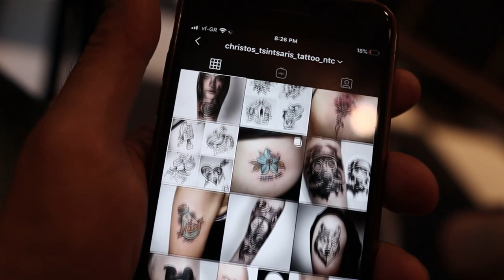TATTOO ARTIST: Χρήστος Τσιντσάρης (PORFOLIO PEEK)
​Γεννημένος στη Θεσσαλονίκη το 1974, ο Χρήστος Τσιντσάρης ζωγραφίζει από μικρό παιδί. Καλλιέργησε το ταλέντο του στο Saint Andrews και το Pine Crest School στη Φλόριντα των Η.Π.Α., κέρδισε υποτρoφία στο College of Fine Arts του Boston University, συνεργάστηκε με αμερικάνικα έντυπα, συμμετείχε σε πλήθος εκθέσεων, ενώ έργα του φιλοξενούνται σε πολλές ιδιωτικές συλλογές στις Η.Π.Α., τη Γερμανία, τη Βρετανία και την Αυστραλία. Με το τατουάζ ασχολείται από το 2013.